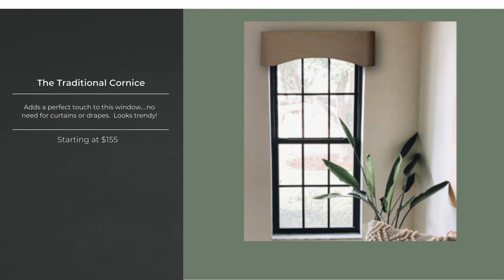Top Banana Cornice & Home Decor - Contemporary window treatment ideas!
Top Banana Cornice & Home Decor: Window Decorating Ideas At It's Best!
Our goal is to create is to create innovative wood products concentrating on window treatments initially that are trendy.